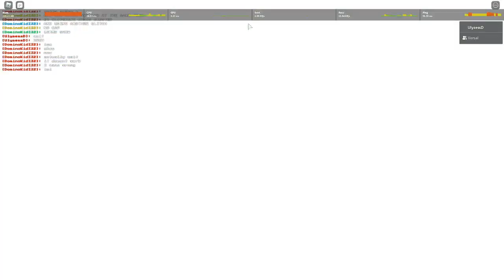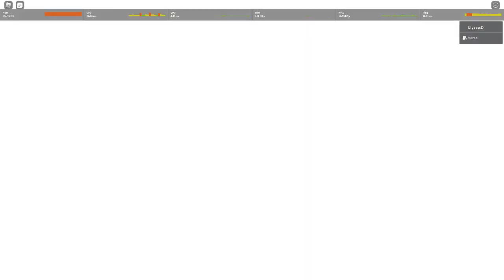this took me an hour to do.